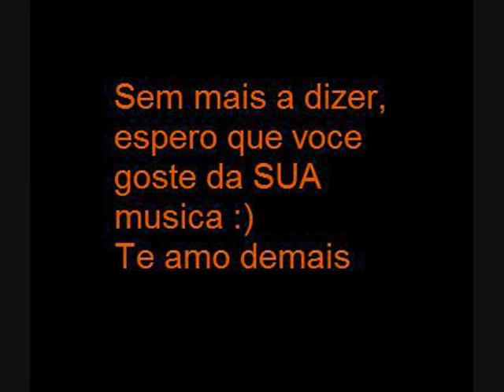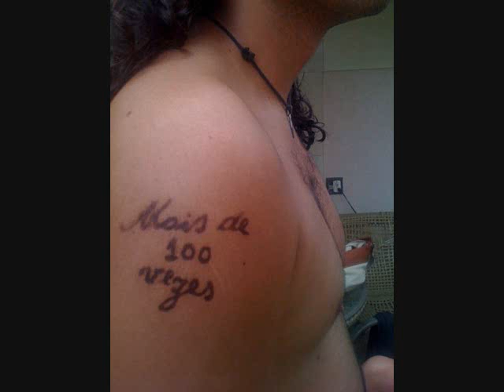Para mari.wmv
Para voce meu amor :)

letra:

Desde tu mirada dos años atrás,
Hoy escribo esto en la misma ciudad
Donde una vez, sin nadie saber la amistad pasó a ser algo mas
La distancia nos hizo esperar,
Largas noches, tu sonrisa en la imagen sin mas que
Tener que esperar, seis meses mas de verte otra vez por la última vez

Nuestra única historia de amor
La batalla por tu corazón
Sé que el mundo lo quiere así, porfavor no te vayas de mí.

Puede ser solo otra canción del montón,
Tú lo sabes no nací siendo poeta de amor
Unas notas podrían reflejar esa luz de tu mirada
De un ocaso a un amanecer, sobre la arena te miré y con un beso te juré,
No me iré jamás, siempre te seguiré, a donde vayas o estés siempre yo allá estaré.

Eras mi amiga ahora la inspiracion
Este sueño volvió
No importa el idioma, español, portugues, yo te amo y siempre lo haré

Más de cien dias sin tenerte aqui
Tu, princesa de ensueño mi eterno vivir
El anillo al cuello de quiere decir
Deja por mas de cien veces hacerte feliz.